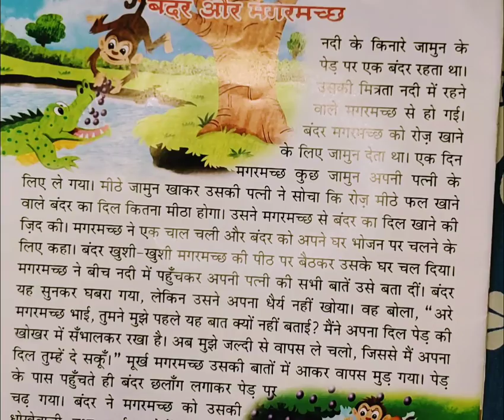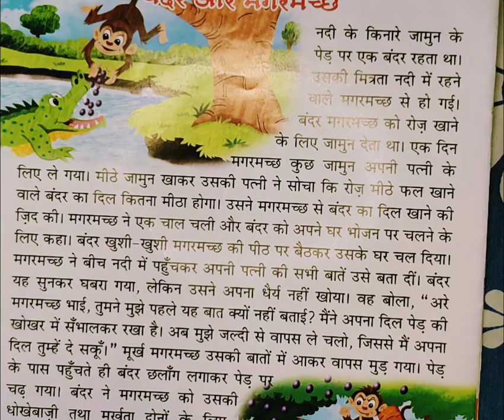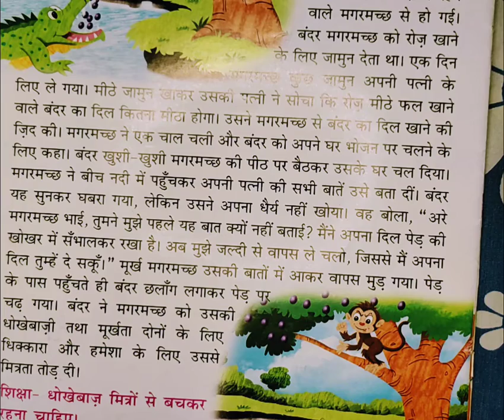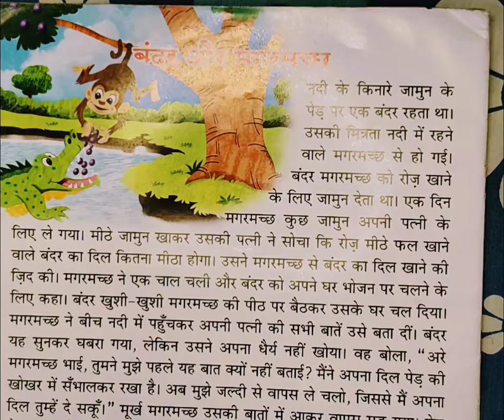बंदर और मगरमच्छ